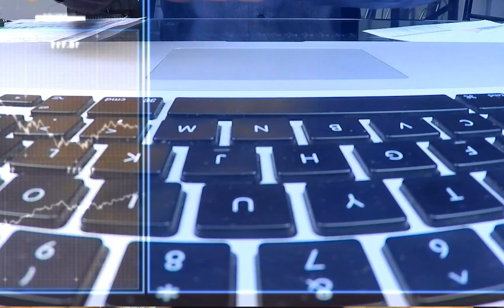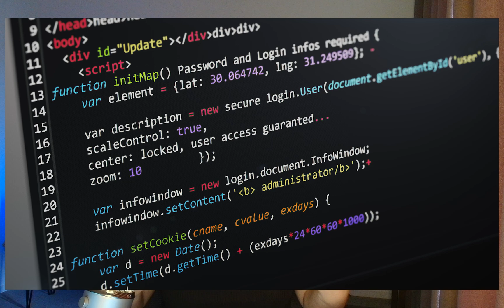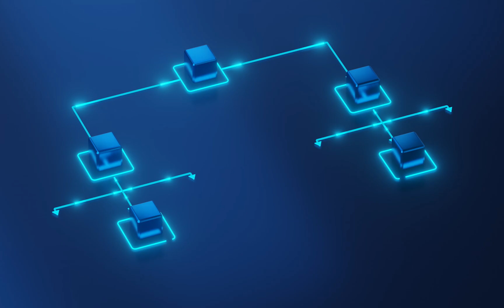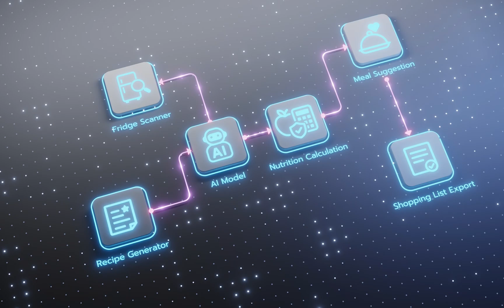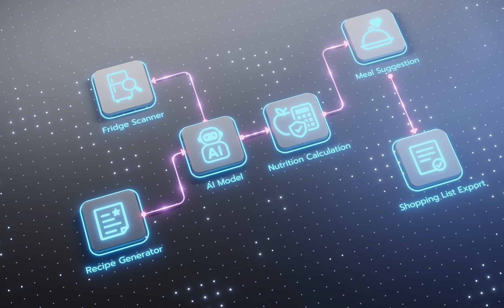AI Agents vs AI Assistants vs AI Bots - All Explained in 5 min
What is an AI Agent and how do they work?
This video explains the fundamentals of AI Agents and how they differ from AI Assistants and traditional Bots. With insights referencing Jensen Huang (NVIDIA), Mark Zuckerberg (Meta), and Prof. Andrew Ng (Stanford University), we provide a clear, beginner-friendly overview of one of the most important concepts in artificial intelligence.

You’ll discover:

What defines an AI Agent and why they matter
The difference between AI Agents, Assistants, and Bots
How AI Agents use reasoning, memory, and decision-making
Key components: intelligence, logic, and planning
Real-world applications transforming industries
This is your concise guide to understanding the next evolution of AI.

Timestamps:
00:00 – Intro: AI Agents and the leaders shaping AI future
00:31 – What is an AI Agent?
00:36 – Agents vs Assistants vs Bots
01:22 – Core features: intelligence, reasoning, memory, logic
03:27 – How AI Agents actually work in practice

If you want to use the Scientic literature please keep in mind that

AI agent: Every process that can perceive the environment and process the information and act upon on the environment autonomously is an agent. So AI agents have been out there for years but the  new generation everyone is talking about are using GenAI

AI is a broader term and ChatGPT is an example of Large Language Models (LLMs) using a deep neural networks to generate text which sound like human thanks to complex architectures. As such LLMs are just a small drop in the AI sea.